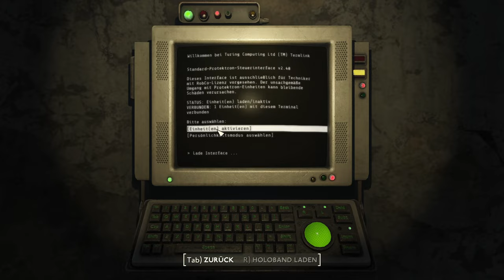London genießen ! #31 (Fallout London, deutsch )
Es war wieder ein weiter Weg eine Mod zum zu bringen aber jetzt dürfen auch wir London in der Postapokalypse erkunden. Also nehmt Platz, haltet die Tickets bereit .. auf gehts !